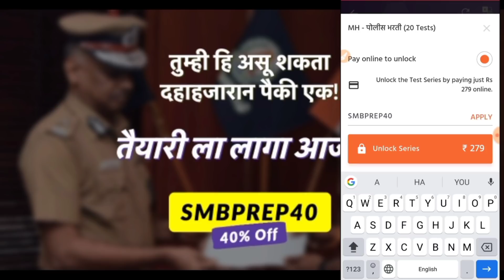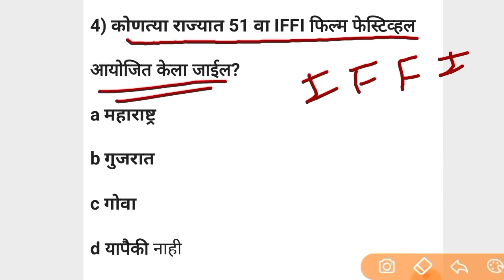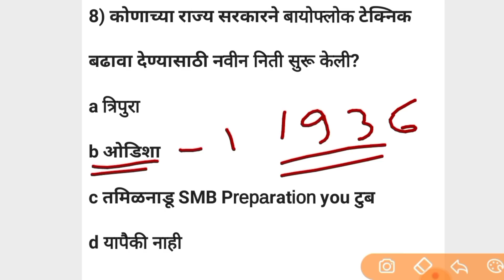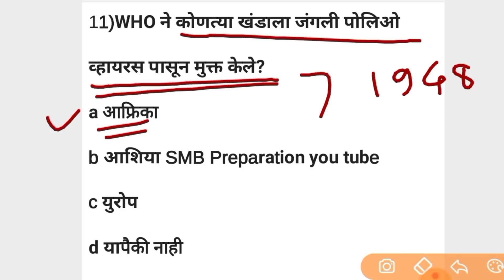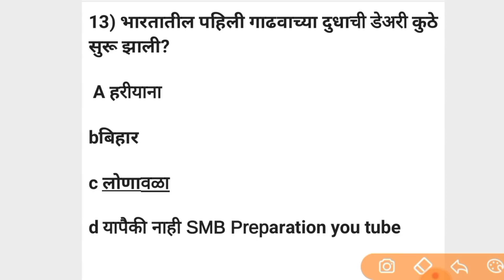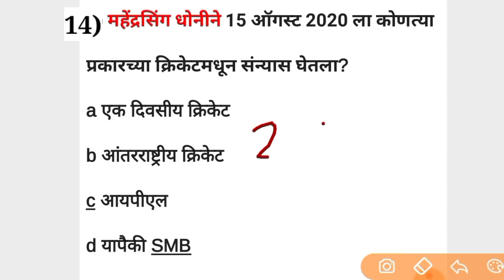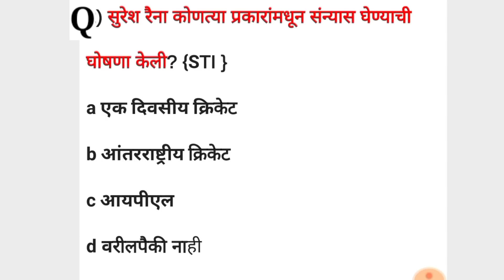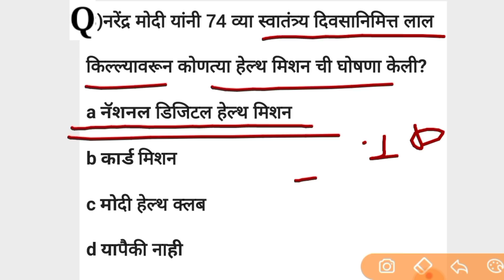चालू घडामोडी प्रश्र्न पोलिस भरती, MPSC PSI STI ASO POLICE BHARATI,